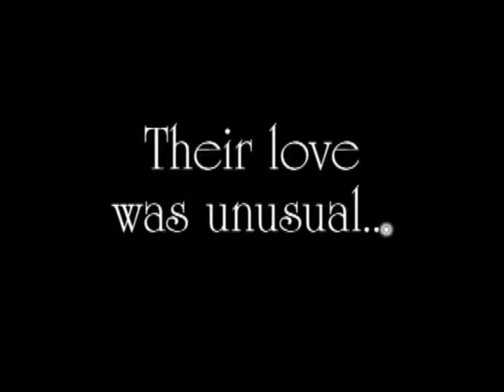Dean and Taylor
Little movie trailer I made for them... Music from my program and Immediate Music.

Don't own the clips or the music. :)